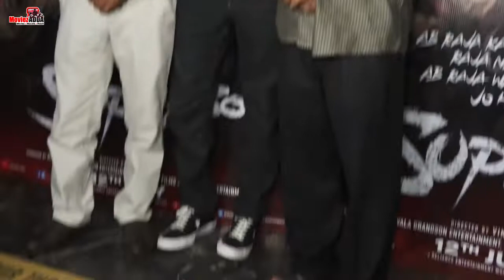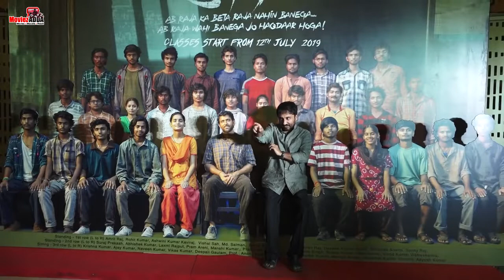Mathematician Anand Kumar Attend The Special Screening Of Film Super 30 | Hrithik Roshan